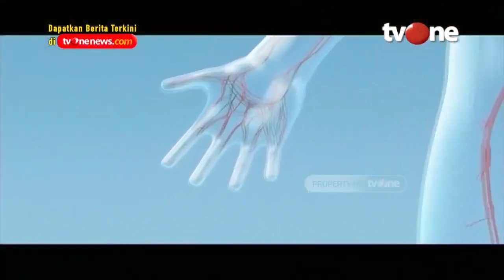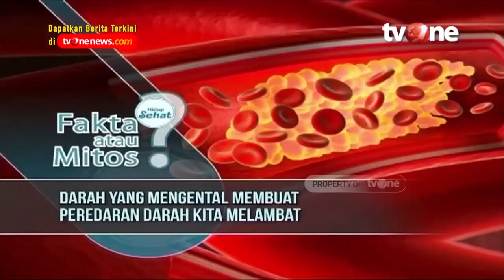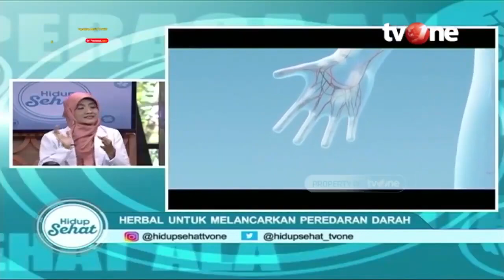Darah Mengental? Ini Bahaya dan Cara Mengatasinya | Hidup Sehat tvOne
Hidup Sehat tvOne - Darah Mengental? Ini Bahaya dan Cara Mengatasinya

(RA01)

Thankyou ☺❤
Hidup Sehat